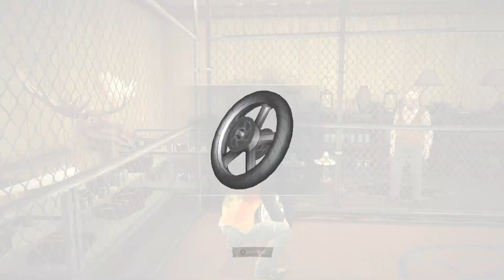Dead Rising 2 CASE ZER0 Ep 2 A GOOD GAME!!!